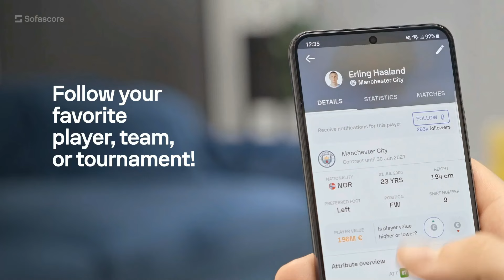I BOUGHT 101 INZAGHI SO YOU DONT HAVE TO BEST SUPER SUB IN EFOOTBALL